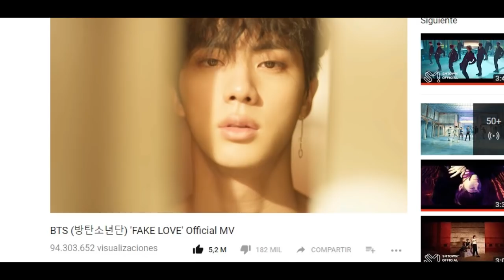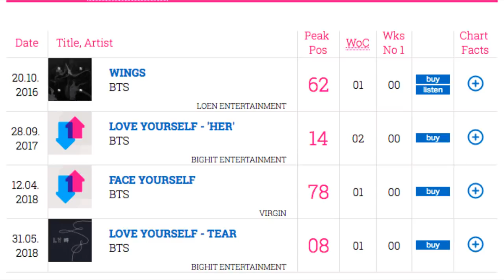INESPERADOS VIDEOS DE BTS SON REVELADOS | REVELAN IMÁGENES INEDITAS DE V | NUEVOS MV